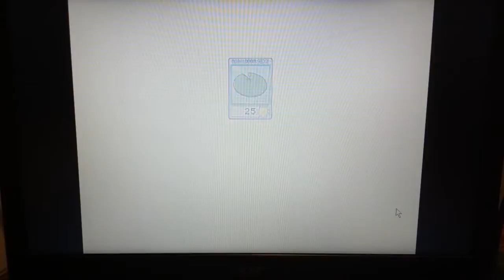MOMENTI EPICI NEI VIDEOHIOCHI 3 - Speciale 700 visualizzazioni